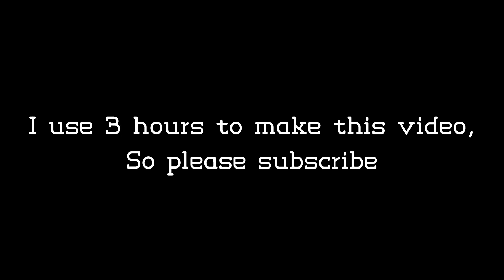CRK but in PvZ